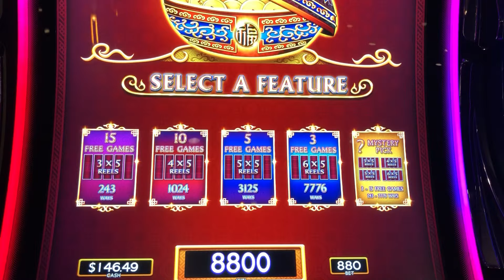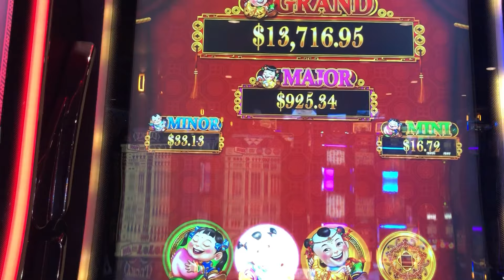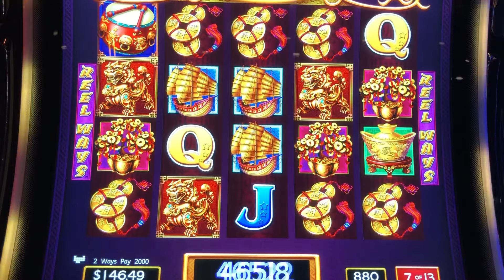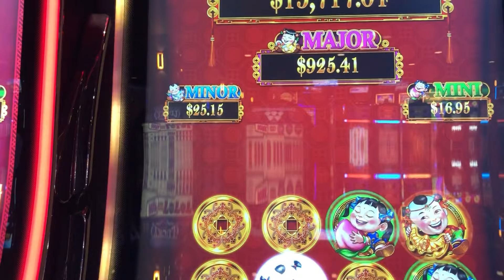4 drum trigger on dancing drums bonus and retrigger BIG WIN! 😱🤩✅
Hello.

Awesome bonus win! DANCING DRUMS $8.80 MAX BET!